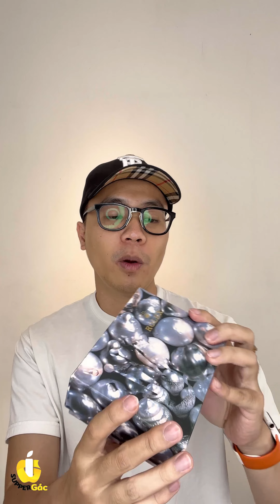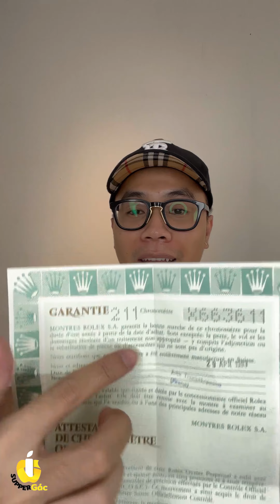Unboxing đồng hồ Rolex Datejust 68173 đời 5 số - vàng 18k nguyên khối, diamond Thập niên 1990 😎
Đồng hồ Rolex Datejust 69173 nữ mặt tia vàng 18k nguyên khối cọc số kim cương size 26mm bản vintage sản xuất cuối thập niên 1990

Tính ra 32 năm nhưng em ấy vẫn còn chạy tốt, còn giữ giá

Em đang có sẵn: 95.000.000vnd full box, xổ xách bla bla các kiểu.

Địa Chỉ: 914 Cách Mạng Tháng Tám, Phường 5, Quận Tân Bình TPHCM -
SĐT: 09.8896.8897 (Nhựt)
- Làm việc T2-T7: 9AM - 9PM Chủ Nhật: 9AM - 5PM

Chỉ dùng 3 SỐ TÀI KHOẢN
1. TECHCOMBANK TK: 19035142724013 (NGUYỄN MINH NHỰT) CHI NHÁNH ÔNG TẠ

2. VIETCOMBANK - TK: 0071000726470 (NGUYỄN MINH NHỰT) CHI NHÁNH TÂN BÌNH

3. Sacombank - TK: 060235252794 (NGUYỄN MINH NHỰT) CHI NHÁNH TÂN BÌNH

Facebook: Ba Hải Gác
Page: Supper Gác
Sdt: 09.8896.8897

Cám ơn mọi người đã xem video của mình  1 like của bạn là động lực của mình  1 subscribe (đăng ký kênh) là 1 phần bạn giúp đỡ những người khó khăn (kênh mình làm ra 1 là vì đam mê bán hàng, 2 là khi mình có khả năng kiếm tiền từ youtube thì mình sẽ lấy số tiền này cho những người kém may mắn hơn mình)

Cám ơn tất cả.